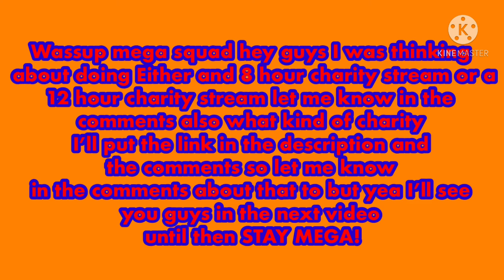Hey yall let me know what kind of charity stream should I do let me know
Hey yall let me know what kind of charity stream should I do let me know I’ll also put the link to what charity stream should I do

CHARITY LINK SEE WHAT CHARITY I SHOULD DO AND LET ME KNOW